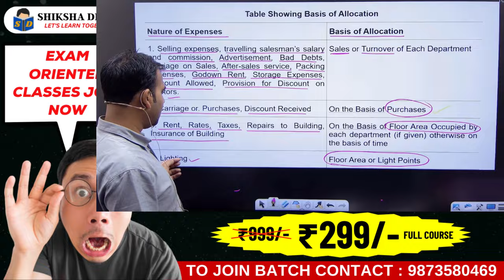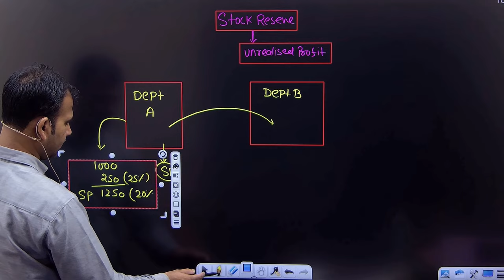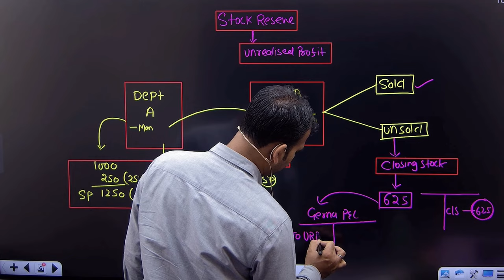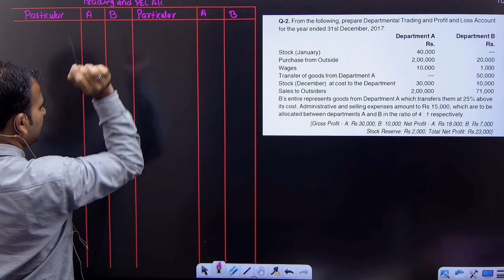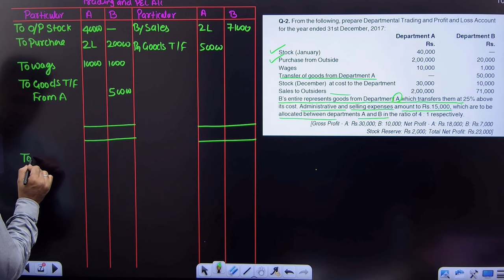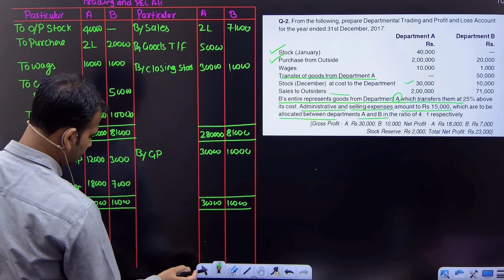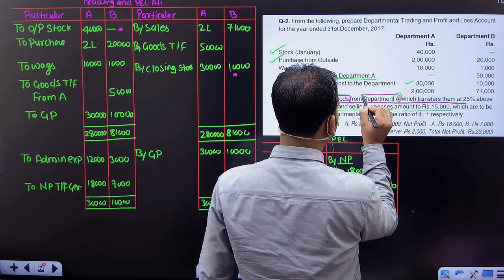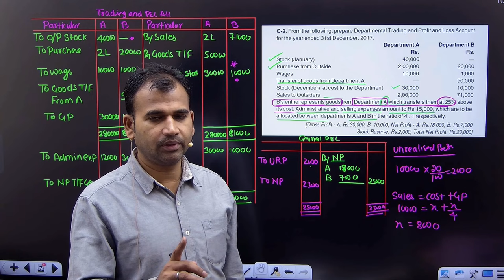financial account class for bcom | stock reserve | departmental a/c | part 3 | 2nd year